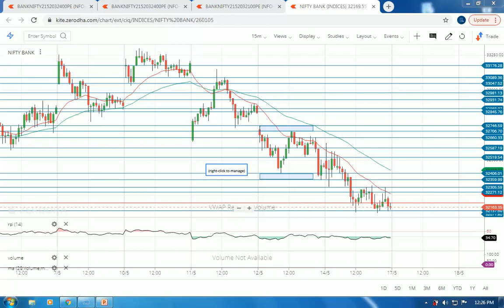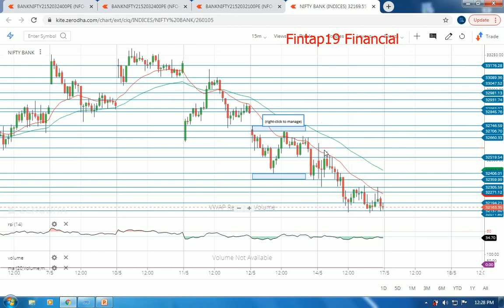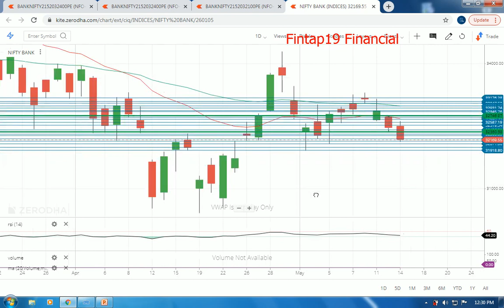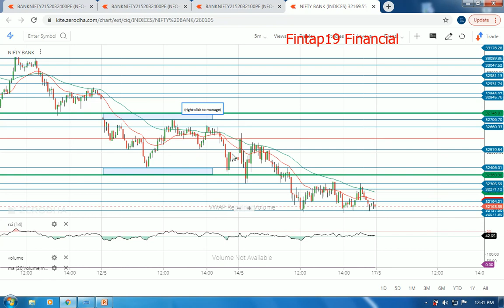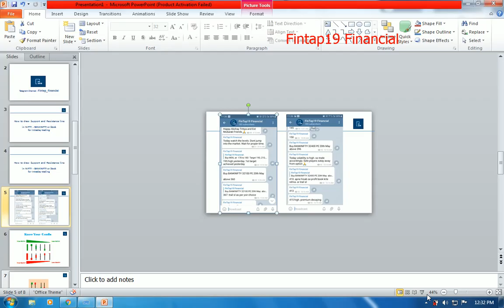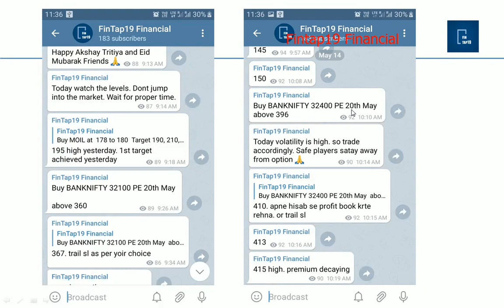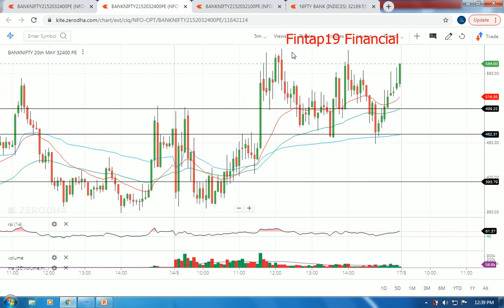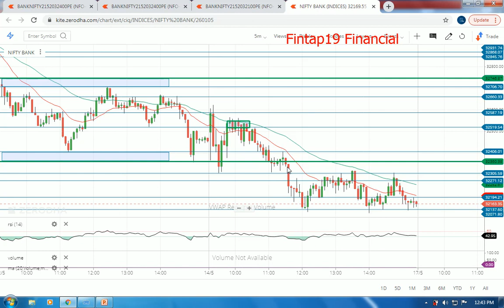Secret Banknifty Strategy : How to find Entry Point in Nifty - Banknifty and when to buy Put & Call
This video explains How to find Entry Point in Nifty - Banknifty and when to buy Put & Call. You can learn, analyse and trade in Nifty Banknifty by yourselves.